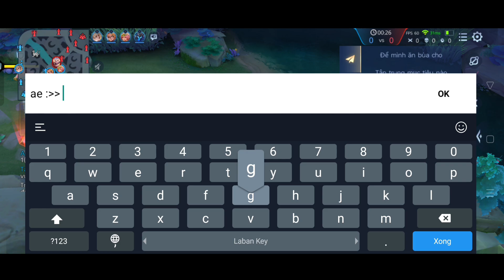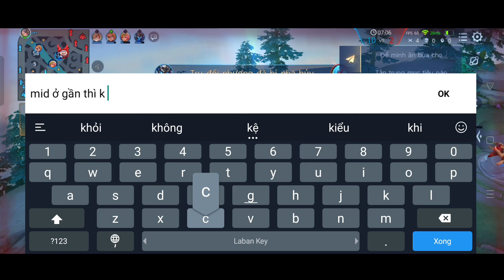TOP YAM VN | TRẬN ĐẤU TÔI CHẠY ĐUA VỚI THỜI GIAN ĐỂ LỌT VÔ TOP VN:))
❣️Ngọc :
Ngọc đỏ: 4 viên tlcm 6 viên stcm or  8 cvl&xg + 2 tlcm
Ngọc xanh: 10 viên công vật xuyên giáp
Ngọc tím: 10 viên tốc đánh tốc chạy